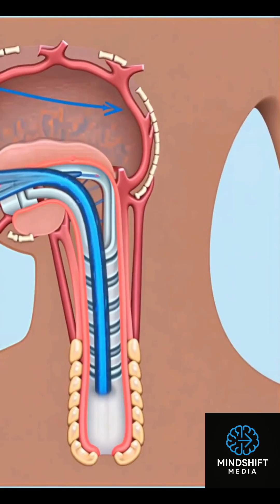Digital anatomy Module 4: Respiratory System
Welcome to MindShift Media’s Human Anatomy Learning Series!

Are you a student of Science, Medical, or Paramedical courses?
Looking for a simple, visual, and complete way to understand human anatomy?

This series is created especially for you!

👉 In this video, we break down complex anatomical structures into easy-to-understand visuals and step-by-step explanations. Whether you're preparing for exams like NEET, MBBS, B.Sc Nursing, Physiotherapy, or any Health Science course — this is your go-to learning companion.

Basic anatomical terms and positions

Organs, Bones, Muscles, Systems, and more

Clear visuals and simplified teaching

🎓 MindShift Media – Learning Made Visual. Learning Made Easy.